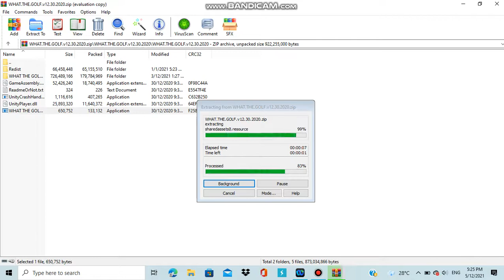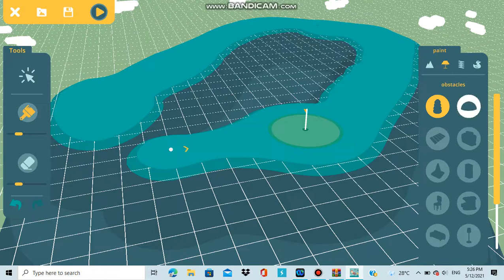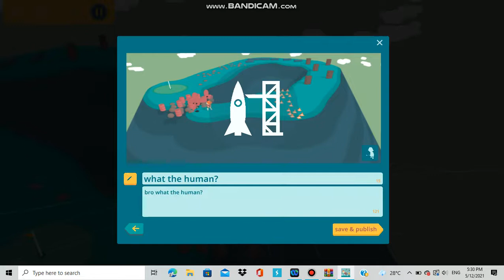what the human? (what the golf?)